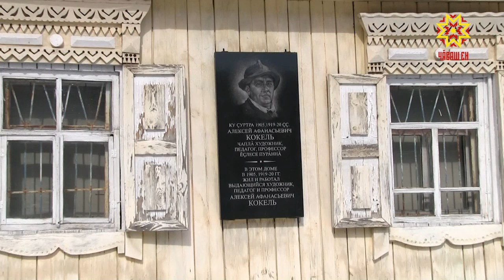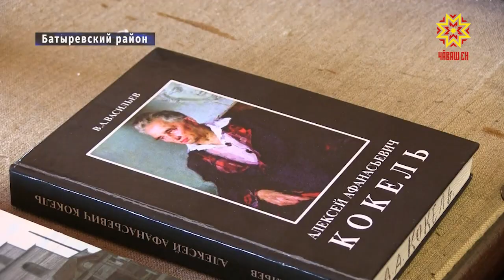В селе Тарханы Батыревского района отметили день рождения знаменитого земляка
Отметили день рождения знаменитого земляка, художника и педагога Алексея Афанасьевича Кокеля. Выпускник Санкт-Петербургской художественной школы, он был одним из основателей Харьковского художественного института и долгое время преподавал там.